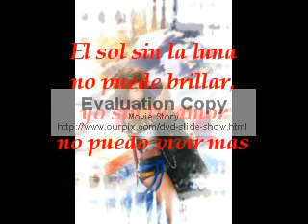te juro leandro y leonardo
baladas de los '90